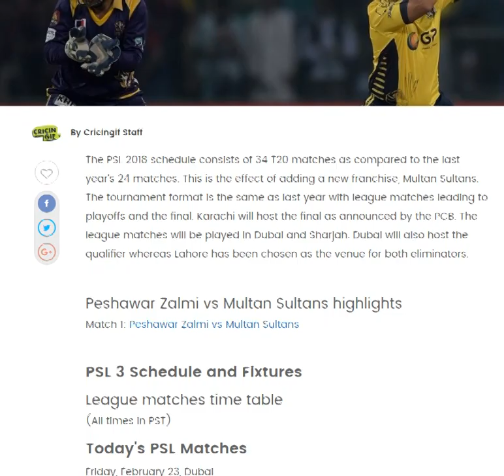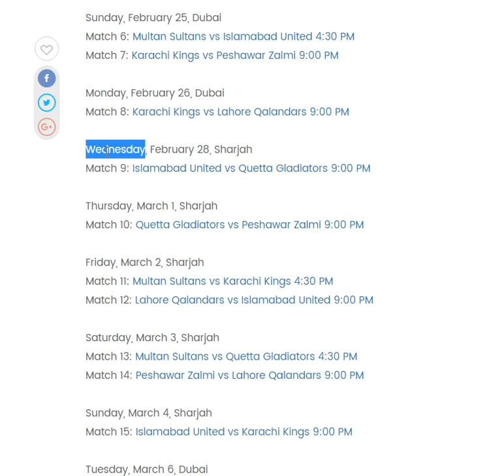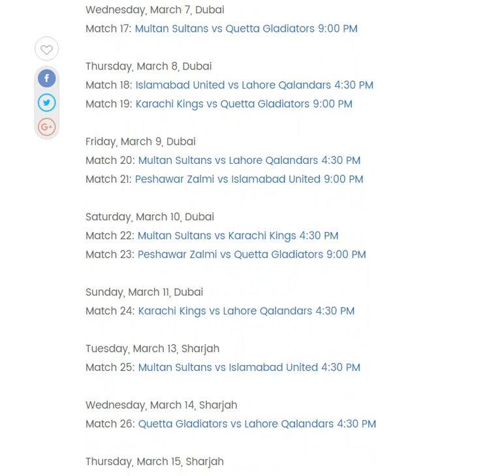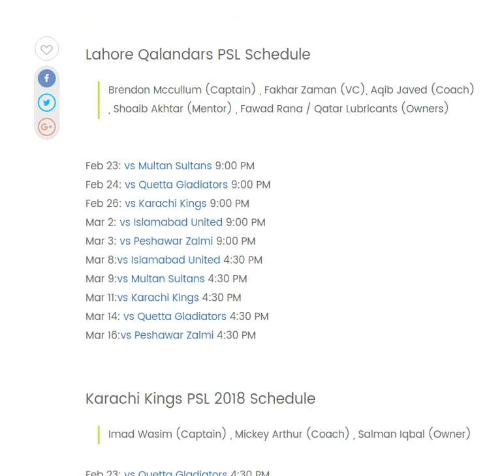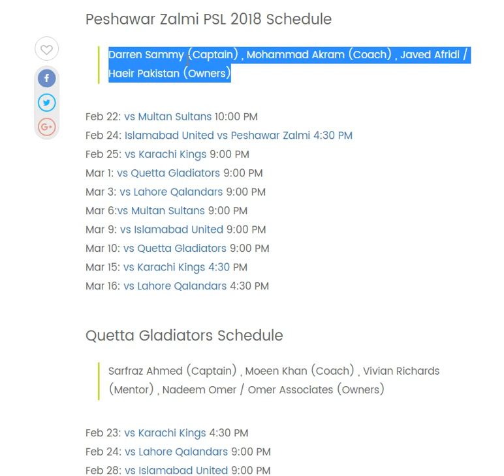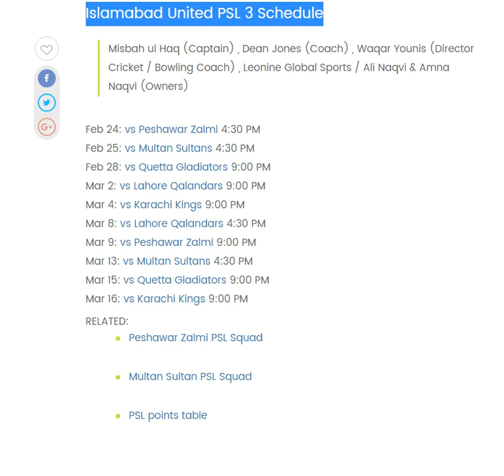PSL 3 Team and Match Scheduled